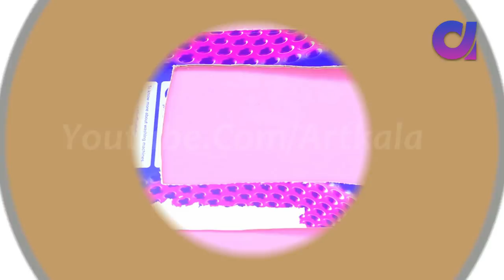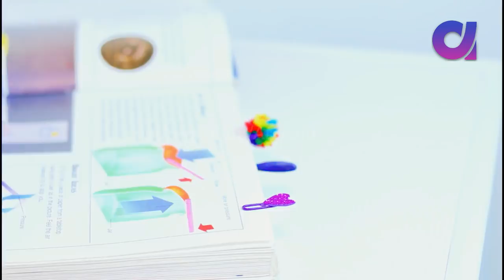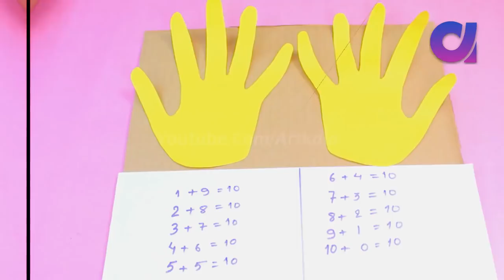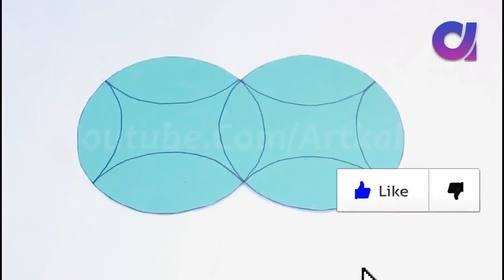21 smart best out of waste craft ideas you have ever seen | Artkala 409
21 smart best out of waste craft ideas you have ever seen | Artkala 409.

Getting the best out of waste is the most important way one can contribute to the environment. ... Materials that are popularly used for best out of waste projects are newspapers, cords and threads, buttons, candy sticks, recycled bulbs, plastic bottles, any old furniture that can be revamped, the list is endless.

My Camera =
My Tripod =
My mobile =
My second mobile =
My lights =
My second light =
My Lens =
My laptop =
My glue gun =
My Memory Card For DSLR =